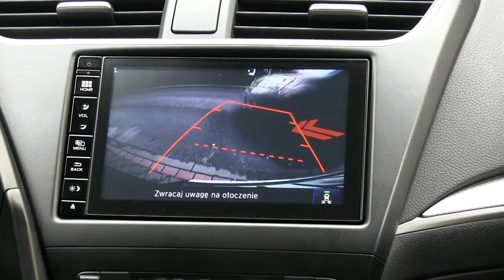Honda Civic: aktywne systemy bezpieczeństwa :: [1001cars]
Honda Civic aktywnie dba o bezpieczeństwo pasażerów. System ostrzegania o niezamierzonym zjeździe z pasa ruchu daje o sobie znać, gdy najedziemy na linię bez włączonego kierunkowskazu. W takiej sytuacji na ekranie pojawia się stosowna informacja, a z głośników usłyszymy wyraźne ostrzeżenie.

System monitorowania martwego pola informuje o samochodach znajdujących się obok nas, których kierowca mógłby nie zauważyć. Wówczas w odpowiednim lusterku pojawia się żółta ikonka.

Jeśli mimo to włączymy kierunkowskaz, symbol zacznie migać, a z głośników usłyszymy wyraźne ostrzeżenie by teraz nie zmieniać pasa ruchu.

Podczas wyjeżdżania tyłem z prostopadłego miejsca parkingowego przyda się system ostrzegający o ruchu poprzecznym. Informuje on, że właśnie nadjeżdża samochód i należy poczekać aż przejedzie. Warto zaznaczyć, że ostrzeżenia przekazywane są odpowiednio wcześnie.

Zadaniem systemu ostrzegającego przed kolizją jest wezwanie kierowcy do działania w awaryjnej sytuacji. Czyli wtedy gdy jest już ostatni moment na hamowanie przed poprzedzającym pojazdem.